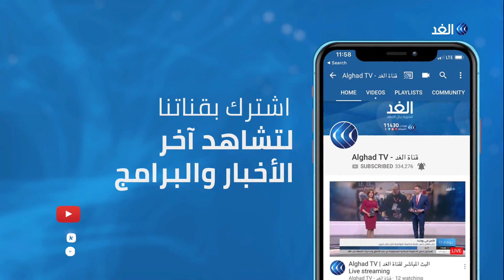جولة خاصة داخل متحف السينما في ورزازات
تعرف مدينة ورزازات في الجنوب الشرقي للمغرب  بـ"هوليود إفريقيا"، فقد استقطبت منذ ستينيات القرن الماضي، صناع السينما العالمية، وتم تصوير العديد من الأفلام الشهيرة بها، كفيلم "بابل" و "المومياء" والمحارب وغيرهم الكثير.
وبعد الانتهاء من تصوير هذه الأفلام، أنشئ متحف للسينما وسط مدينة "ورزازات" للاحتفاظ بالديكورات والاكسسوارات والكاميرات التي استخدمت في العديد من تلك الأفلام، وكذلك للحفاظ على الذاكرة السينمائية العالمية. مراسلة الغد إكرام الأزرق تأخذُنا في جولة سياحية داخل متحف السينما.